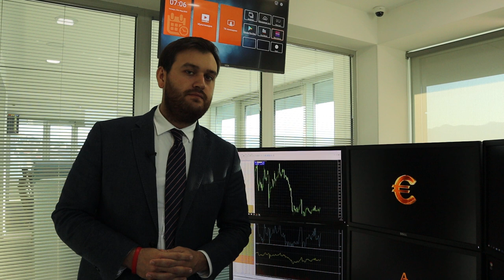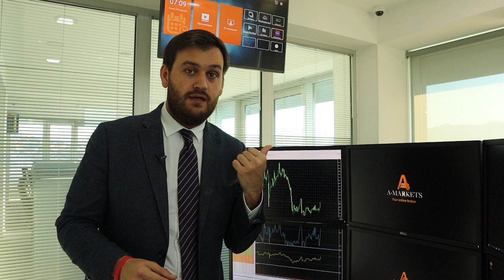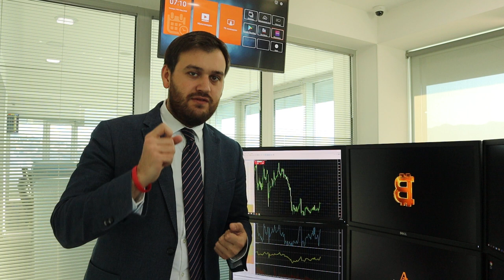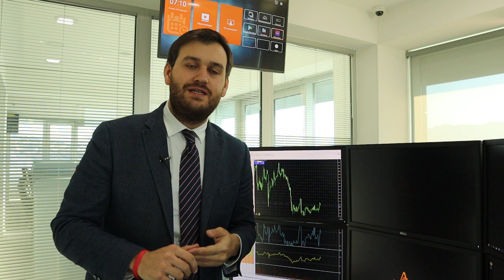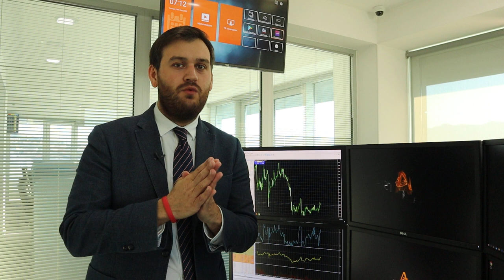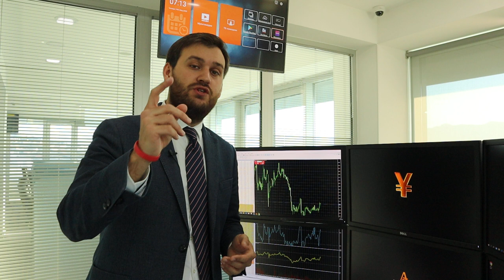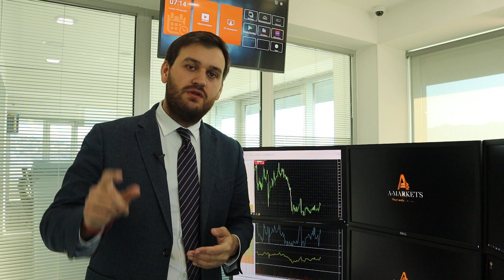Беспомощность мировых ЦБ и небывалый спрос на доллар! | AMarkets